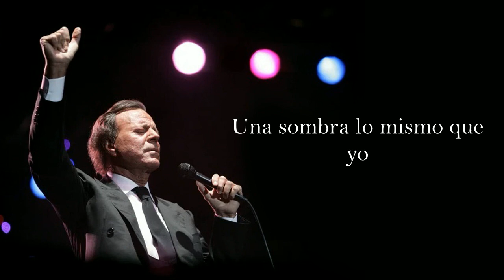Julio Iglesias Caminito